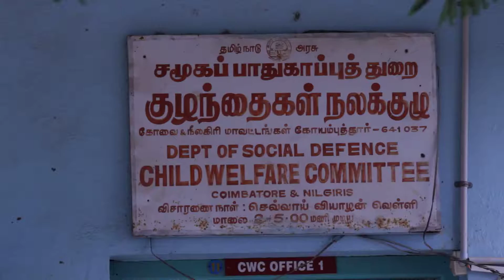Celebrating 25 Years - DBAI Kovai Part 6: Interview with Mrs. Suganthi Bai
Don Bosco Anbu illam, Coimbatore is Celebrating 25 years of Service with Young at Risk (YaR). Mrs. Suganthi Bai, Reception Co-ordinator shares her experience of intervention by DBAI in uplifting the street boys in and around Coimbatore.